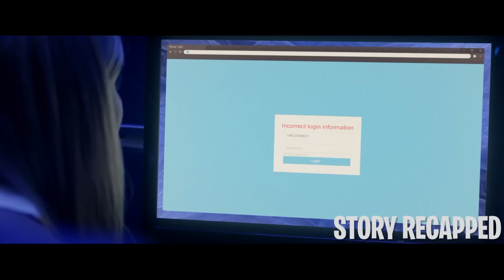Man Collects Cheerleaders In His Basement To Fulfill His Fantasies | Story Recapped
Chelsea meets up with a boy she met online, but her little date becomes a horrific nightmare. Realizing that there are more victims, Chelsea and the girls are forced to perform for the man’s fantasies that could only end in tragedy. Unwilling to give up, Chelsea does what she can to survive and help save as many of her fellow victims as possible.

Action movie
Adventure movie
Comedy movie
Drama movie
Science Fiction movie (Sci-Fi movie)
Fantasy movie
Horror movie
Mystery  movie
Thriller movie
Crime movie
Romance movie
Musical movie
Animation movie
Historical movie
Biography movie
War movie
Western movie
Documentary movie
Superhero movie
Sports movie
Family movie
Teen movie
Political movie
Comedy movie
Drama movie (Dramedy)
Disaster movie
Spy movie
Noir movie (Film Noir)
Heist movie
Road Trip movie
Cult movie
Silent movie
Post-Apocalyptic movie
Fantasy-Adventure movie
Mockumentary movie
Parody movie
Supernatural movie
Slice of Life movie
Music movie
Coming-of-Age movie
Epic movie
Zombie movie
Satire movie
Psychological movie
Fairy Tale movie
Time Travel movie
Space Opera movie
Experimental movie
Political Thriller movie
Historical Drama movie
Legal Drama movie
Action movie
Adventure movie
Comedy movie
Drama movie
Science Fiction movie (Sci-Fi)
Fantasy movie
Horror movie
Mystery movie
Thriller movie
Crime movie
Romance movie
Musical movie
Animation movie
Historical movie
Biography movie
War movie
Western movie
Documentary movie
Superhero movie
Sports movie
Family movie
Teen movie
Political movie